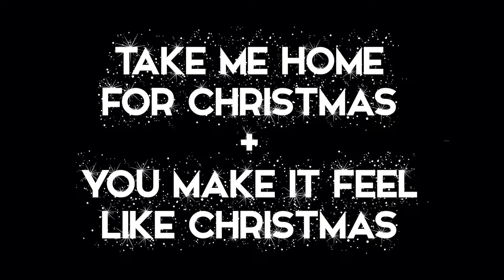Take Me Home For Christmas / You Make It Feel Like Christmas Mashup - Tawnee Kendall & Kevin Florian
Not sure if this song is good or if it's just a byproduct of being isolated for 10 months. Either way, enjoy! It's the first real Christmas song I've ever done.

Thanks to Kevin Florian (kevinflorian.com) for entertaining all my ideas and being a badass at guitar. It was fun to dress up for the first time in a while and dance around like a loon.

Happy holidays, everyone. Stay safe. See you in 2021!

Original songs we mashed up:
You Make It Feel Like Christmas - Gwen Stefani & Blake Shelton
Take Me Home For Christmas - Dan + Shay